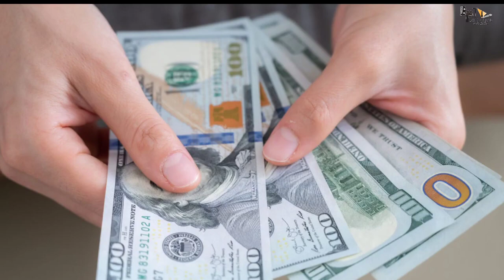KGF Chapter 3 | Rocky एक उभरता सितारा ! | Yash | Raveena Tandon | Prakash | Sanjay | Prashanth Neel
Here are some of the most Interesting and Amazing facts about KGF Chapter 3 movie created by Bollygrad Studioz

Recent News : KGF-Chapter 3 to go on floors only in 2025; franchise to have change of guard

Key Questions-
0:00 Intro
0:33 Kya ek samay Mumbai shehr sankat m thha ?
0:35 kab Visfot hua thha Mumbai m ?
0:45 kya badti maang ko poora karne m saksham nahi rahi Mumbai ?

Popular South Indian actor Yash's KGF: Chapter 3 news has already left the audiences excited for the same. Here's all you need to know about the upcoming installement.

KGF: Chapter 3 - Here's all you need to know about Yash's most-awaited installement
Popular South Indian actor Yash's KGF franchise has left audiences hooked to the screens. Fans of Yash are waiting with bated breath for the third installment of KGF and are quite excited about the same. Recently, Hombale Films announced that KGF: Chapter 3 will go on the floors by 2025. Director Prashanth Neel is currently busy with Prabhas till September 2023. Well, KGF Chapters 1 and 2 turned out to be a blockbuster success at the box office. The movie lovers and Yash fans immediately fell in love with the handsome hunk's style and his daredevil avatar Rocky Bhai. Fans cannot wait to see the magic of Rocky Bhai in Chapter 3.

Here's where KGF 2 story ended
Chapter 2 of KGF ended with Guru Pandyan, the minister whom Rocky Bhai thought was on his side but turned out to be his biggest enemy and leaked all the crucial information to Adheera. The makers at the end of the film hinted at part 3.

KGF: Chapter 3's release date will soon be announced and fans are eagerly waiting for the same. The trailer for Chapter 3 will reportedly be out by July-September. Though there is no official confirmation about the same. KGF: Chapter 3 will reportedly be made in 2025.

KGF: Chapter 3 shooting schedule
According to the reports, the shoot of KGF: Chapter 3 has already started in October 2022. Reportedly, there are rumours that Hrithik Roshan and Rana Daggubati are being considered for the third installment along with Kamal Haasan.

KGF: Chapter 3 storyline
If rumors are to be believed then, Yash aka Rocky bhai will be seen dominating abroad. The cinematic experience and storyline of the third installment will leave the audiences spellbound. The entire team of KFG is working hard to give amazing results to its fans.

KGF: Chapter 3 star cast
South Indian actor Yash will be seen playing the lead role in the film. There are rumours that Sanjay Dutt's Adheera role left everyone stunned and the actor might appear in KGF 3 also. The film will also reportedly feature Raveena Tandon, Prakash Raj, Anant Nag, Achyuth Kumar, Srinidhi Shetty, Malavika Rao, Rao Ramesh and more stars in main roles.

Hombale Production House and Vijay Kiragandur will work together for the upcoming film KGF: Chapter 3 and there are rumours that the movie will be made on a massive budget of Rs. 1000 crores. Well, currently the director and the writer of the KGF are working on different projects and the entire team will soon start with the production process.

Thumbnail : Rocky एक उभरता सितारा?

 Script - Manisha
 Anchor - Ispreha
 Editor : Mahadevi Sirsat